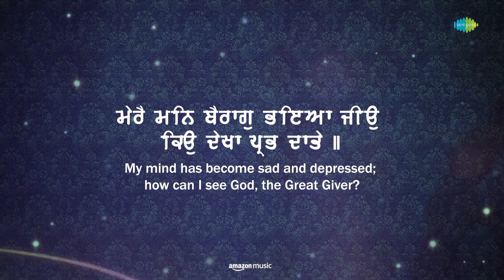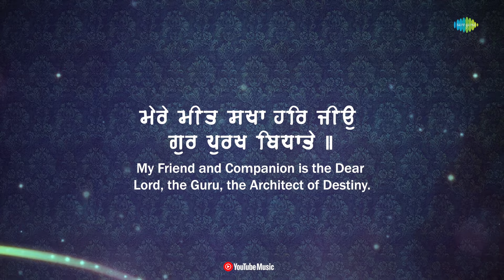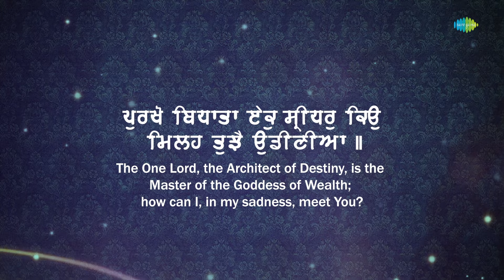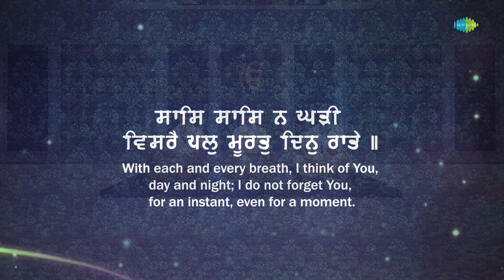Mera Man Bairag Bhaya Jio | Bhai Shoukin Singh | Gurbani Kirtan 2023 | Gurbani Shabad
"Experience the divine bliss of Gurbani with Bhai Shoukin Singh as he beautifully recites Mera Man Bairag Bhaya Jio.

Credits -
Song Name - Mera Man Bairag Bhaya Jio
Singer - Bhai Shoukin Singh
Music Director - Parvinder Singh Babbu
Lyricist - Traditional